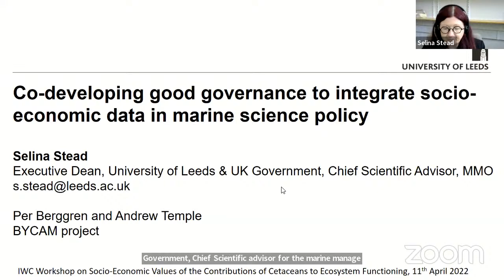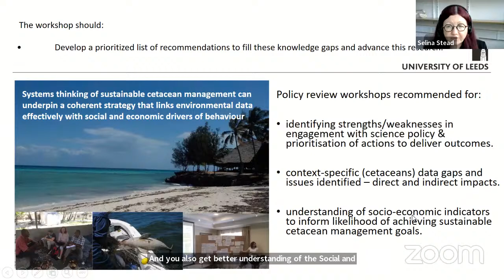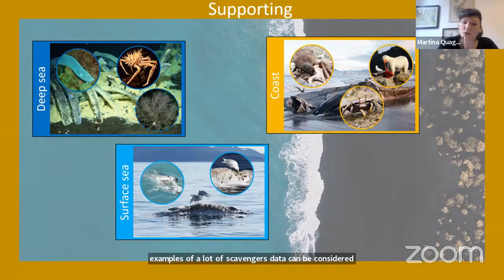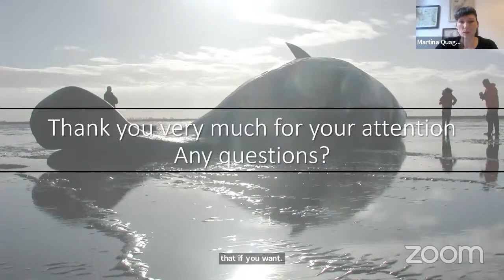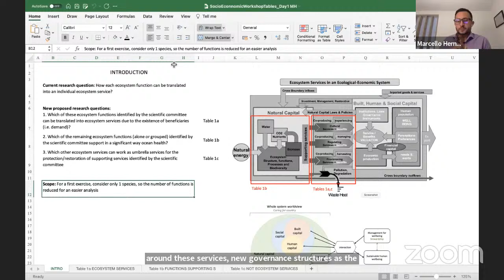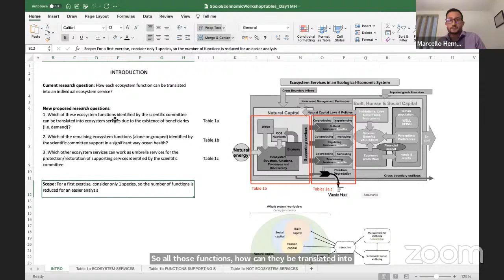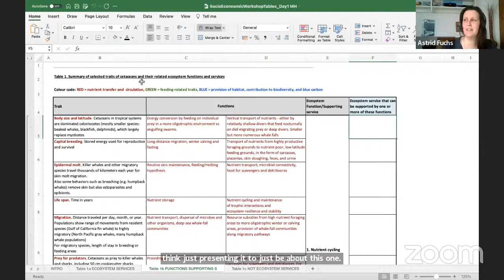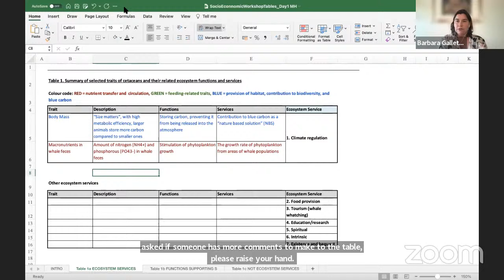Socio-Economic Values of the Contribution of Cetaceans to the Ecosystem Functioning Workshop